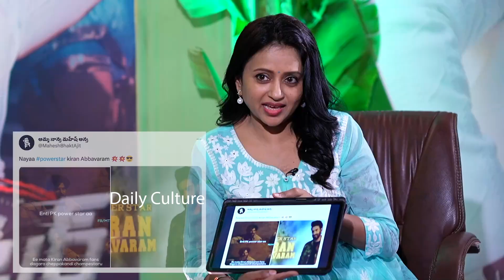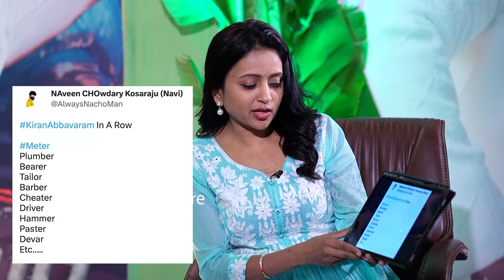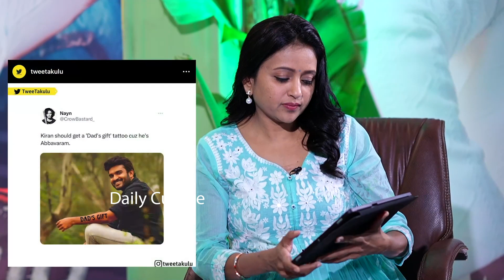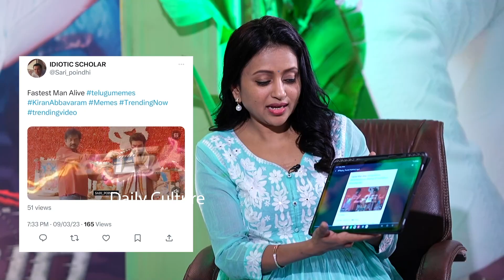Suma Hilarious Interaction With Meter Movie Team | Kiran Abbavaram | Sapthagiri | Daily Culture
Suma Hilarious Interaction With Meter Movie Team | Kiran Abbavaram | Sapthagiri